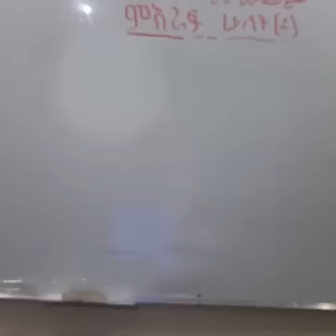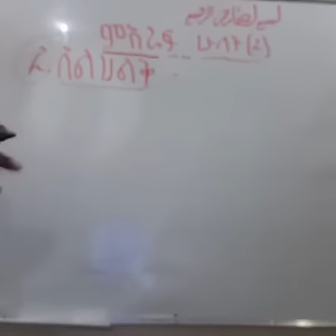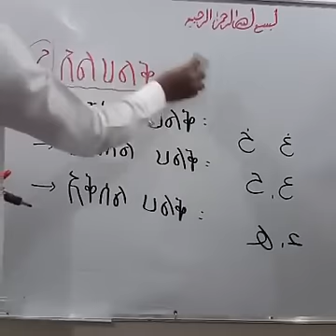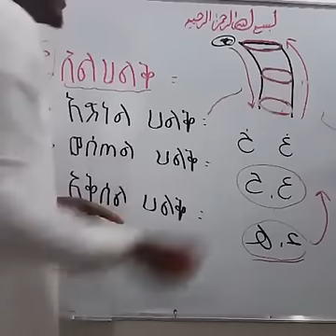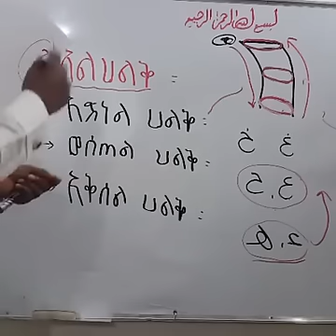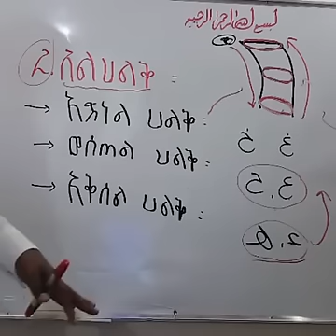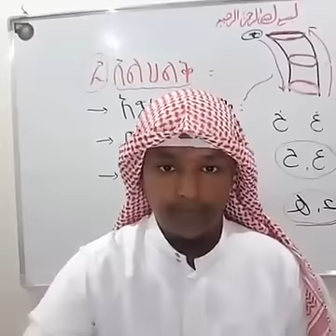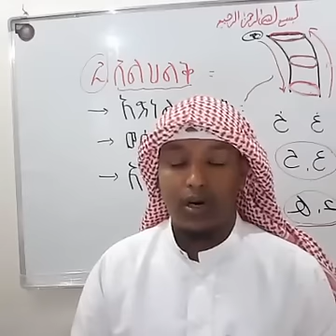Ustaz jemal mohammed ምእራፍ ሁለት መኻሪጀል ሁሩፍ በጉሮሮ የሚወጡ ፊደላቶች ደርስ 5